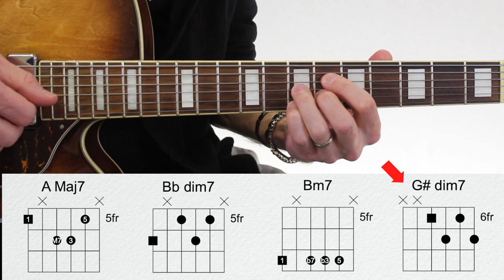5 ACCORDS indispensables pour sonner JAZZ !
✅  Rejoignez ma formation pour apprendre à jouer Jazz !

0:00 presentation
0:52 Accord #5
2:13 Accord #4
3:08 alternative Do Maj7
3:35 exemple de phrasé
3:45 Accords #3
4:29 Si mineur Pentatonique
5:22 Bm11
6:02 Accord #2
7:12 Une suite d'accords magnifique
8:22 Accord #1